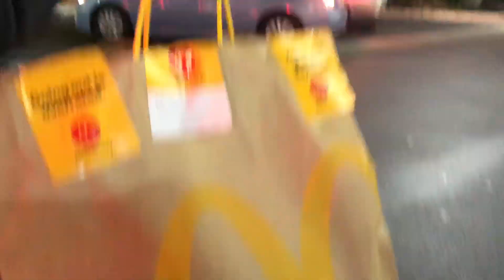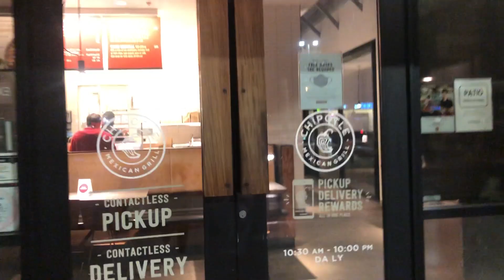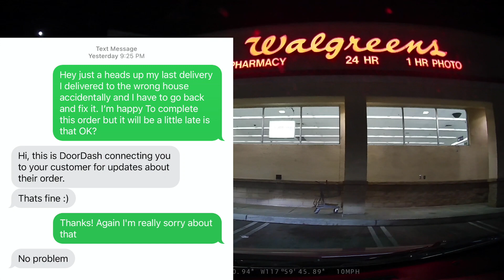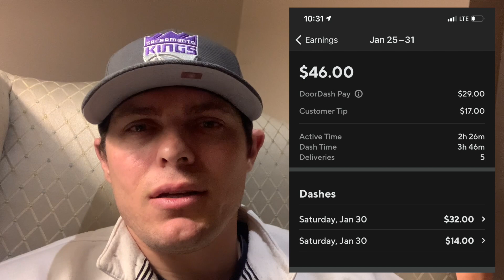Are We Getting Deactivated From DoorDash? - Ep. 39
Sharpie 4-pack for your car
Vapur BPA Free 1liter collapsible bottle
Picnic Time waterproof bottom-lined blanket
Carmate cupholder for Prius 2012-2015
*Additional cupholder solutions*
Rubbermaid 6-cup holder for floor
Seat wedge cupholders
Window seal cupholders
Premium window seal cupholders
Car vent cupholders

Looking to improve your rideshare vehicle?
For the Ozium Car Spray from the video
For the NEW Vantrue N4 3 Channel Camera shown in my car
For the NEW Vantrue N4 GPS Mount shown in my car
For the NEW Vantrue N4 Hardwire kit shown in my car
For a Samsung 256gb microSD card w/adapter

For a Vantrue N2 Pro dash camera
For a Samsung 64gb microSD card

Need amenities?
For 10 pounds (22 kgs) of starburst
For 5 pounds (11kgs) of flavored tootsie rolls

To sign-up to drive for Uber and receive the largest bonus your city is offering, use code:

To sign-up to drive for Lyft and receive the largest bonus your city is offering, use code: